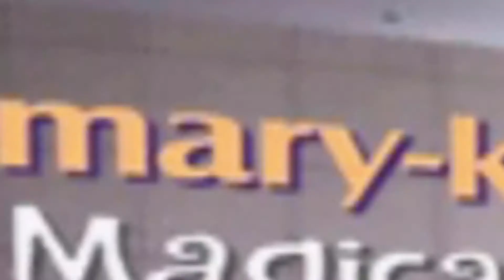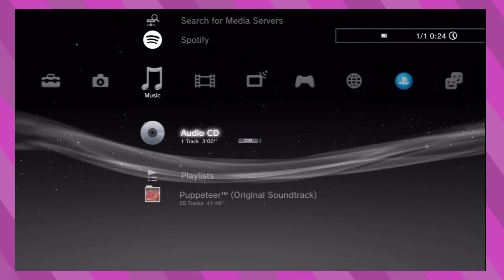Mary-Kate and Ashley // Magical Mystery MAYHEM - HowDoGame?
HowDoGame? is:
►Rob